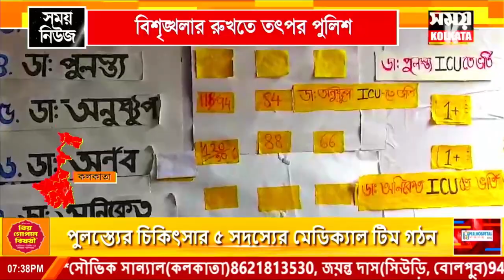মঙ্গলে কার্নিভাল রেড রোডে